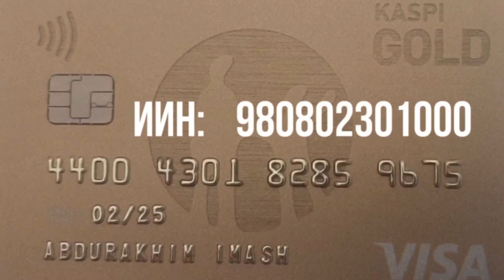ПОДДЕРЖИТЕ ФИНАНСОВО ЕРКИНА КАЗИЕВА И ЕГО СЕМЬЮ!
27 октября сотрудники правоохранительных органов насильно забрали Еркина из дома и поместили в следственный изолятор СИ-18 в Алматы. Ему вменяют по политически мотивированному уголовному делу статью 380 часть 1 ("применение насилия против представителя власти - двух и более человек") и статью 405 часть 2 ("участие в экстремистской организации").

Друзья, давайте поможем Еркину Казиеву, которого преступная власть незаконно арестовала из-за его политических взглядов!

Еда в СИЗО СИ-18 практически несъедобна. Поэтому семья Еркина, как можно скорее, должна обеспечить его едой и предметами первой необходимости. А всё это упирается в материальные средства.

Семья Еркина собрала передачу из таких продуктов: мясо, сыр, курт, курицу, кефир, изюм, курага, конфеты. Из одежды: китайскую сумку для одежды, бритвенный станок, пластиковую тарелку, чашку, ложку, жайнамаз, пластиковые часы, хозяйственное мыло, туалетную бумагу, нижнее белье, футболки, полотенца.
Как видите, список еды и предметов немаленький. Все это требует больших денег.

Для защиты Еркина Казиева нужно нанимать адвоката, оплатить его услуги, сейчас у семьи Еркина вырастут расходы.

Поэтому, друзья, призываем всех вас поддержать семью Еркина Казиева! Они нуждаются в моральной и материальной поддержке народа.

Сплотившись в этом благом деле мы поможем Еркину и его семье преодолеть временные трудности!

Сбор средств осуществляется на счёт сына Еркина Казиева:

ABDURAKHIM IMASH - сын Еркина Казиева.

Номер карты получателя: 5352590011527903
Имя получателя: Umitken Akhmetova
Страна получателя: Литва

Akhmetova Umitken
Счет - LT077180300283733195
SWIFT - CBSBLT26A

1Sqw6Y6TotqgQWDddrC63KLkC7daPyvKH

86pNioDNXqi5YK2qa6kfgiUd7MZx25dRBFuzXi334NouUHWR8dciqLvc6r7hfri5vnA9LqokvfZCFR6PXtT2781iNvBruGd